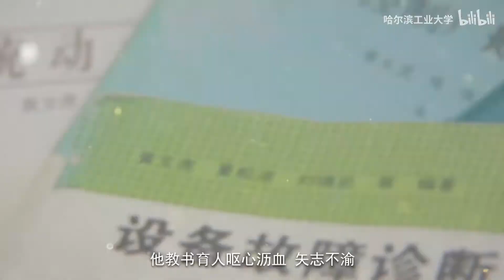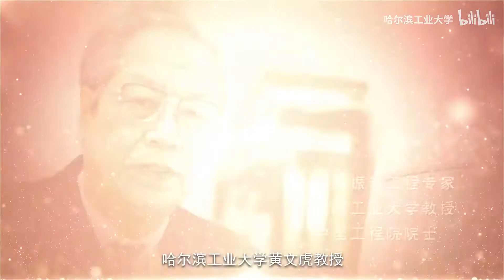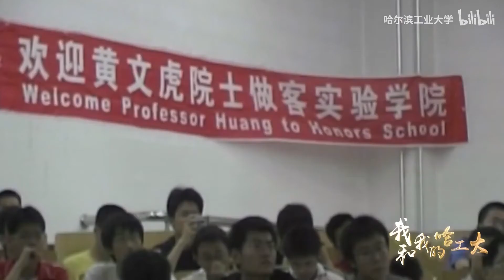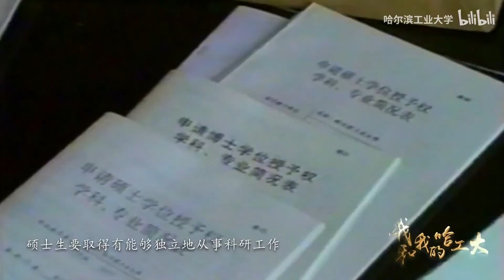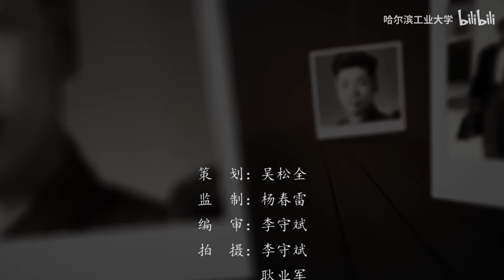我和我的哈工大 | 黄文虎的70载“长征”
黄文虎的70载“长征”